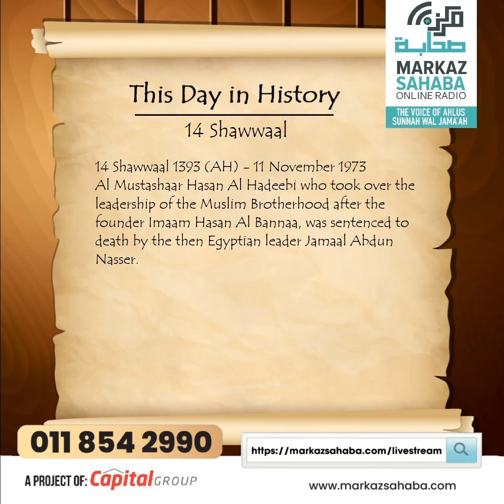This Day in History - 14 Shawwaal